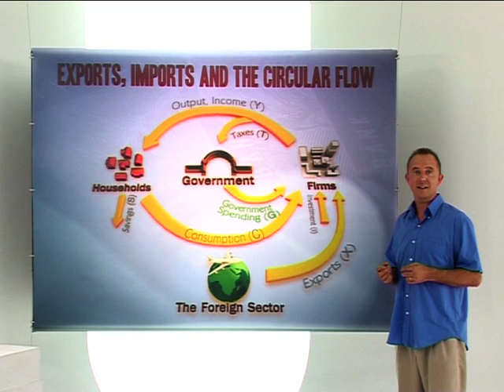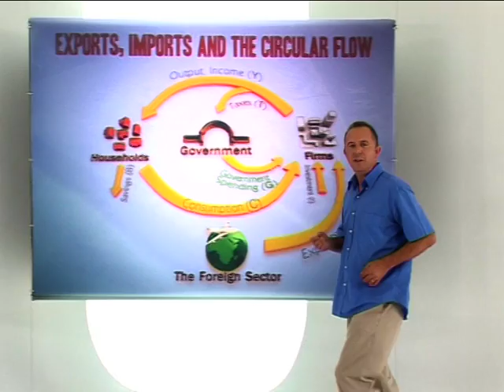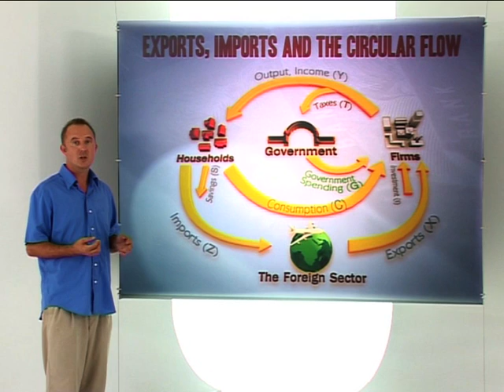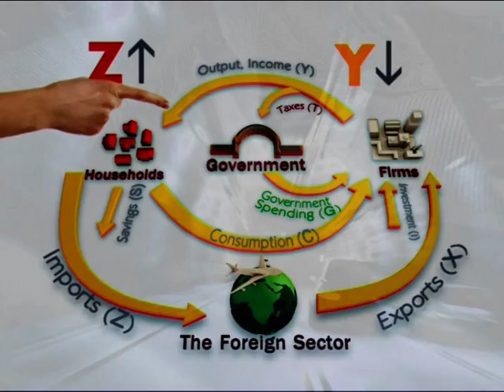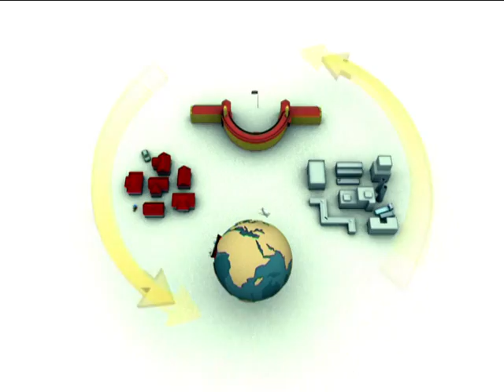The Keynesian Model for Open Economy